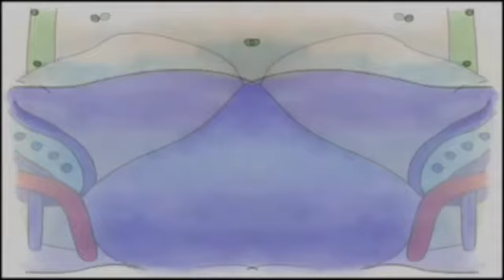8 de dezembro de 2020(1)